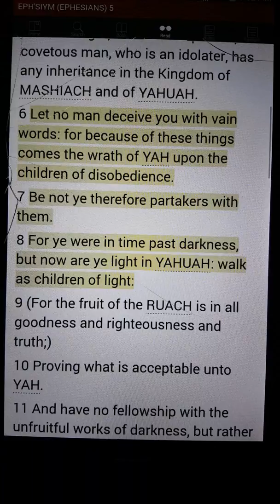Walk👣As Children Of Light💡Ephesians 5:6-8 Today's Scripture With Ayaba G.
To receive notifications when a new video is uploaded hit the picture of the bell. 🔔

Until the next time I will leave you with SHALOM!